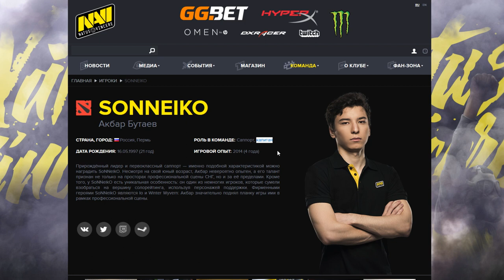"Dota 2" o'yini yulduzi O'zbekistonga qaytadi! 🎮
Dota 2: O‘zbek yigiti dunyodagi eng mashhur jamoa sardori!
Virtual sport va asosan Dota 2 o’yini bo’yicha jahondagi eng yetakchi jamoalardan biri hisoblangan Na'Vi - Natus Vincere’ni ko’pchilik yaxshi biladi. 2009-yilda Ukrainada asos solingan Na’Vida bu yil katta o’zgarishlar bo’lib o’tdi. Tarkibni Ilya “Lil” Ilyuk, Danil “Dendi” Ishutin, Viktor “General” Negrini, Fyodr “velheor” Rusixin va Aleksandr “XVOST” Dashkevich tark etdi.
Aytib o’tish mumkinki, Dendi 7,5 yildan beri Na’Vi jamoasining sodiq a’zosi edi. Va u jamoa bilan The International 2011, 2012 va 2013da yuqori o’rinlarni qo’lga kiritgan.
Crystallize esa jamoada qoldi. Eng quvonarlisi O’zbekistonlik Dota 2 ustasi, “SoNNeikO” niki bilan mashxurlikka erishgan Akbar Bo’tayev hali ham jamoada. Va endi u Na’Vining shunchaki a’zosi emas balki, jamoa sardori ham. Ketganlarning o’rnini esa Idan “Magical” Vardanyan va Yevgeniy “Blizzy” Ri to’ldirdi. 5-a’zoning kimligi esa hozircha noma’lum. Jarayonlarni hamda hamyurtimizning yutuqlarini birgalikda kuzatishda davom etamiz.